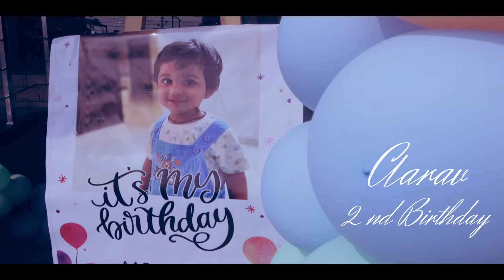HAPPY 2ND BIRTHDAY AARAV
BIRTHDAY SHOOT